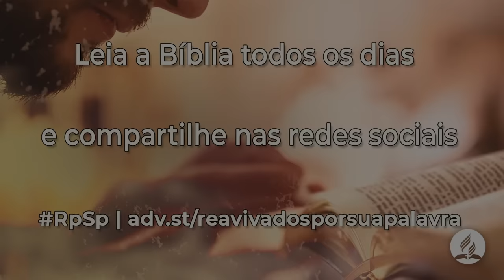Eclesiastes 7 - Reavivados Por Sua Palavra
Um elemento chave para nos mantermos retos é aprender a agradar a Deus mais do que a nós mesmos. Se procurarmos a Deus diariamente, poderemos desfrutar de uma vida mais plena.